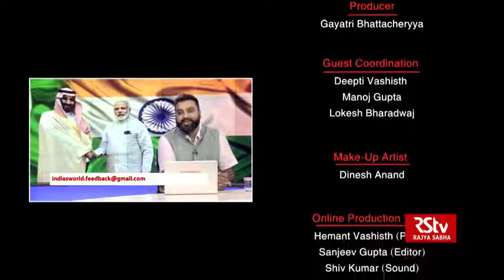PM Modi to embark on two-day visit to Saudi Arabia today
Source Rajya Sabha TV